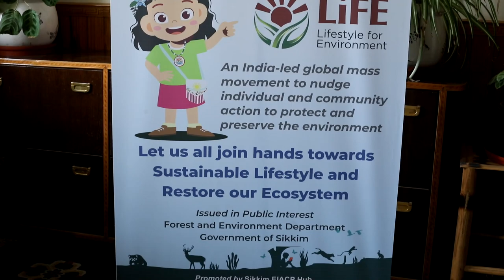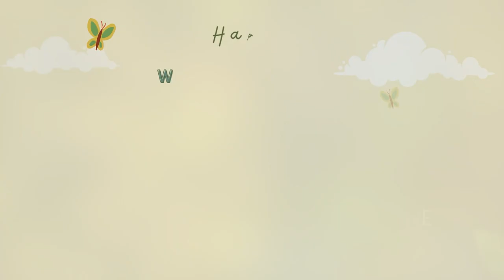Appeal by Hon'ble Minister Forest on the occasion of worldenvironmentday2023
World Environment Day 2023 message by the Hon'ble Minister Forest Shri Karma Loday Bhutia. Let us all join hands to beatplasticpollution and restore our ecosystem.